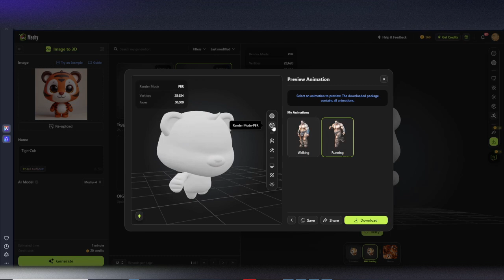Meshy AI Image to 3d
Tigo looks...janky.